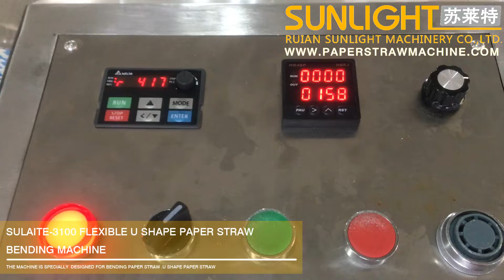How to make flexible paper drink straws bending machine that really work!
Ruian SUNLIGHT Machinery Co.,ltd

East Second Floor, Building A, Xiaowei Entrepreneurship Park, Dongshan Economic Development Zone, Ruian, Wenzhou, Zhejiang Province, China

SUNLIGHT Machinery Co.,ltd committed to provide the best solutions and share the most advanced products and technologies to our customers. We specializes in producing paper Straw machine, straw paper slitting machine, straw paper flexo printing machine , straw paper packing machine . our paper straw machines are exported to Europe, North American, South America, Africa, Middle East, Southeast Asia and other countries and regions.ping Paper Packing Machine